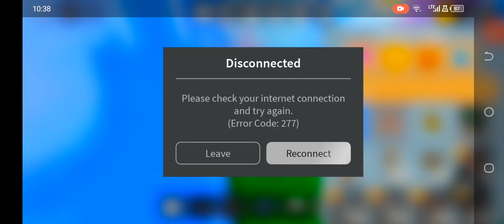ИГРАЮ В ПИЦЦЕРИЮ!!! |Хэллоуинское обновления